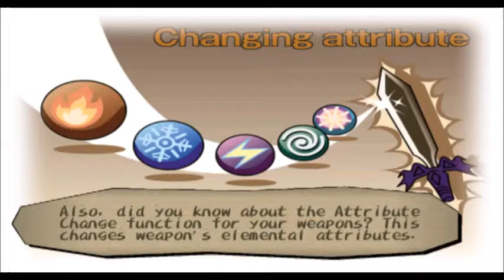Let's play Dark cloud ep 3 divine beast cave floor 2-3!